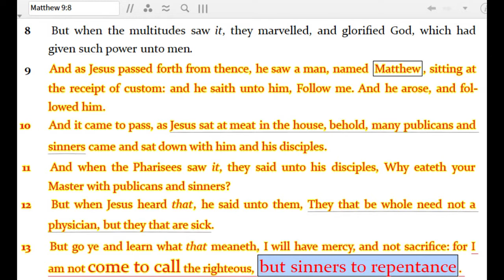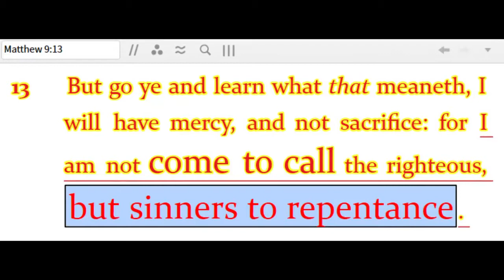I lost all my Friends None of my Friends want Jesus